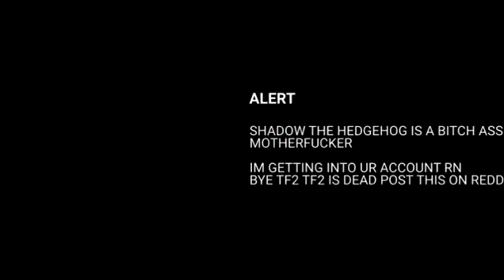Title Theme - Team Fortress 2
Composer: Mike Morasky
Platform: PC, Xbox 360, PlayStation 3

Originally created: 23 apr 2020
this was made during the absolutely busted era TF2 with all the hacking lmao